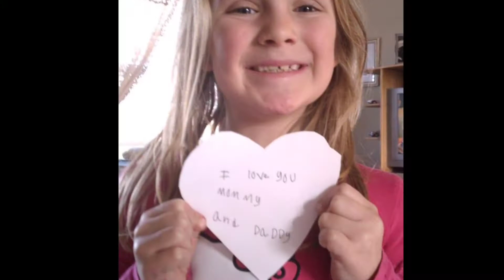LLS Woman of the Year Campaign 2017